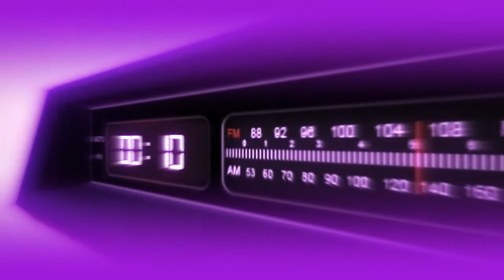TIPS AND TRICKS WHICH WILL MAKE YOU A FORTNITE GOD! #1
SUB.LIKE AND SMASHHHHH THAT BELL AND YOU WILL FIND A GOLD COMBAT IN YOUR NEXT CHEST.